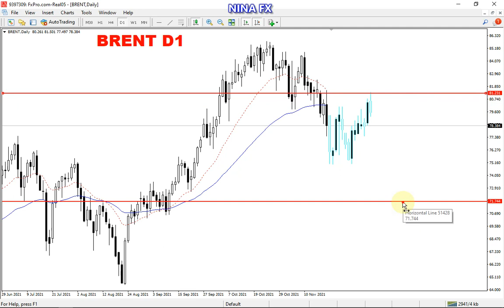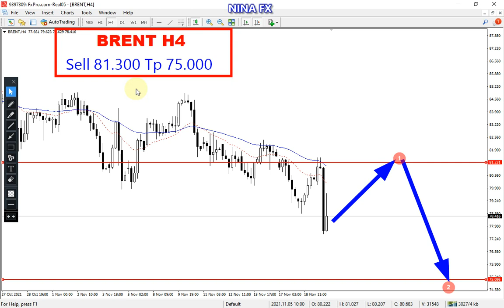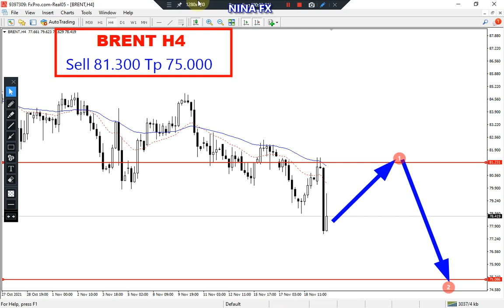Brent Oil Weekly Analysis for November 22-26, 2021 by Nina Fx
Sell Entry 81.300 Tp 75.000 in forecasts.
Brent Oil technical analysis for weekly.